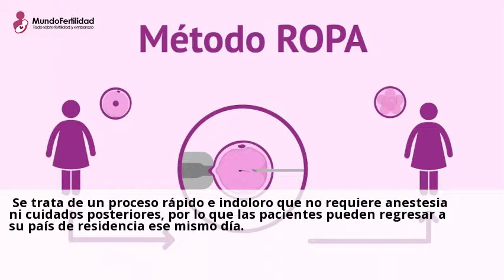Método ROPA FIV con Recepción de Ovocitos de la Pareja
La Ovodonacion es un tratamiento de reproduccion asistida basado en la
donacion ... El metodo ROPA consiste en un tratamiento de fecundacion in vitro
que ...Consulta gratis a clinicas de Metodo ropa reproduccion asistida